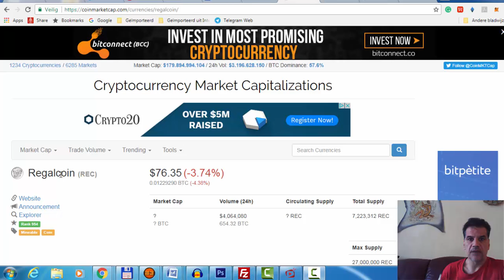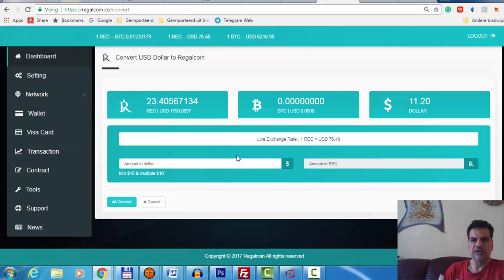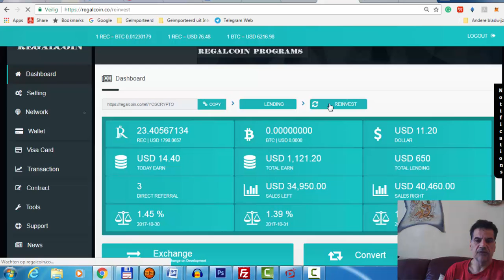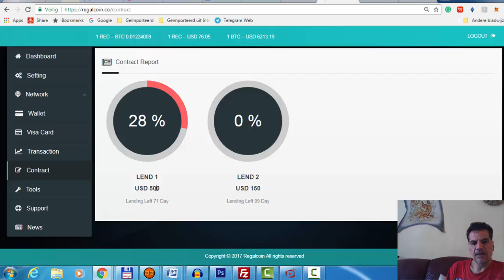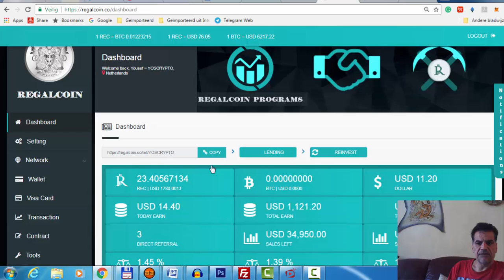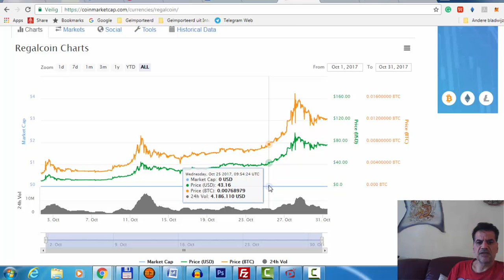RegalCoin Strategy Lend or wait for coin price appreciation.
1) FIFO first in, first out
2) FILO first in, last out
3) Must be 10% a day so you get your principle back fast in 10 days